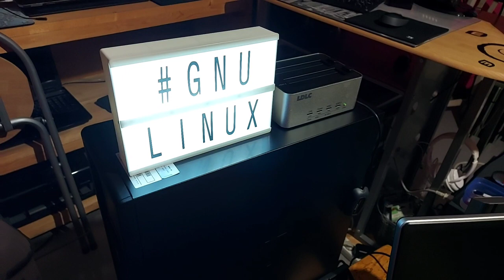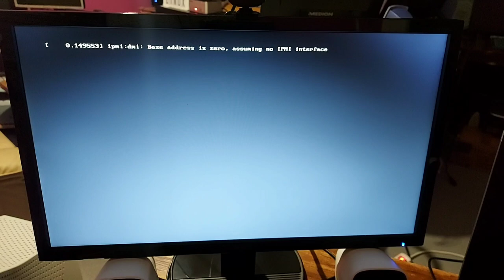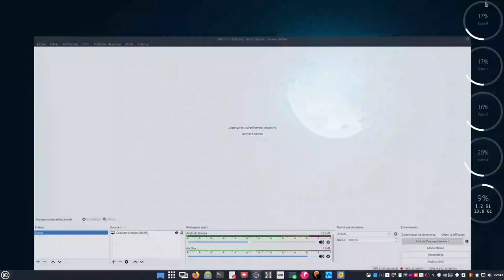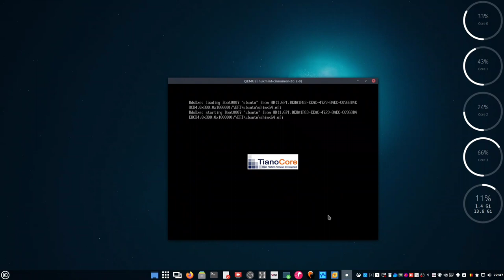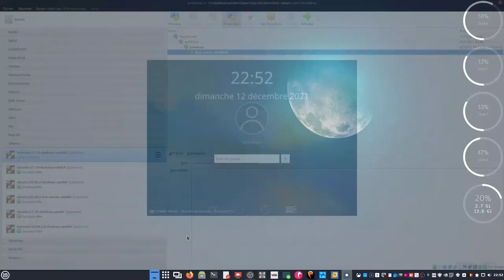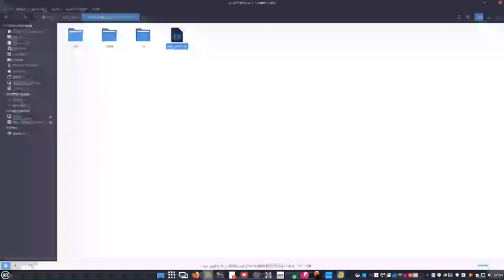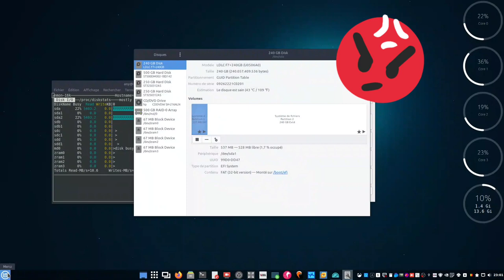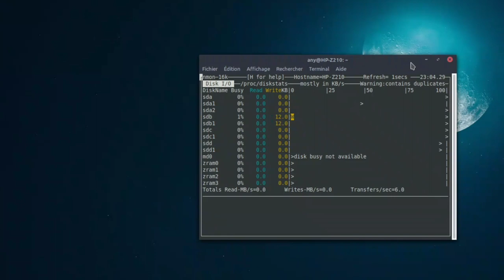Comment se comporte une bonne machine de 2011 après upgrade ?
Merci, et à bientôt ailleurs 🤙